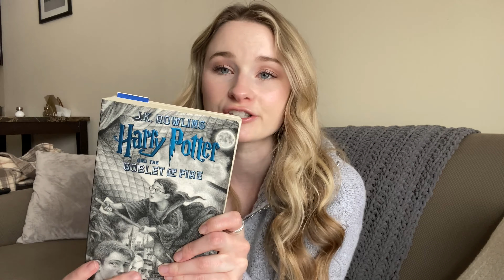my current favorites! clothes, hair care, home decor & more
Gisou Hair Oil
Rainforest Mist Hairspray
Tank tops
Claw Clips